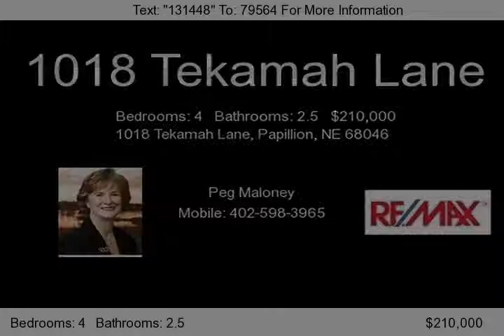1018 Tekamah Lane, Papillion, NE 68046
Superb opportunity in one of Papillion's most popular subdivisions! Close to everything you need: shopping, grocery stores, schools, parks, fast food, places of worship, main streets--Hickory Hill has it all! Well maintained, ceramic floor in kitchen, granite countertops, full bath in master bedroom with jacuzzi tub, walk-in closet; spacious bedrooms; full basement with plenty of room for storage.